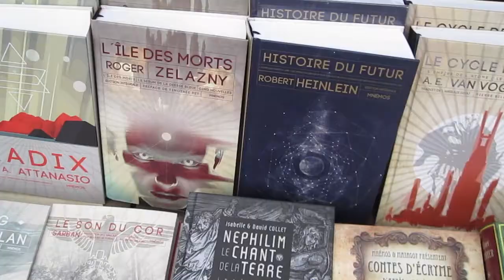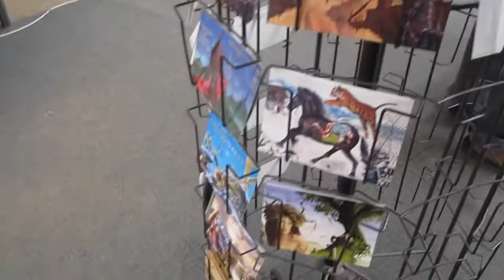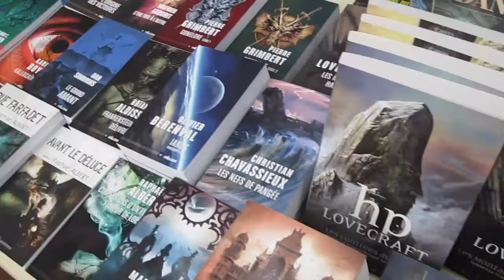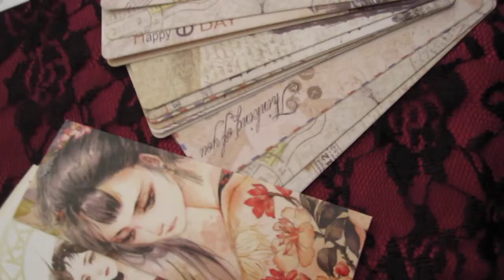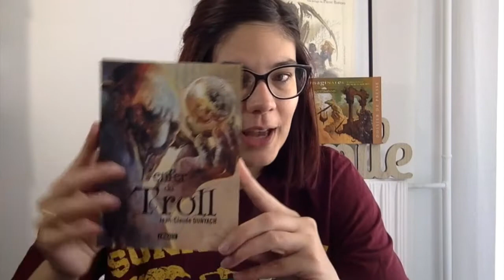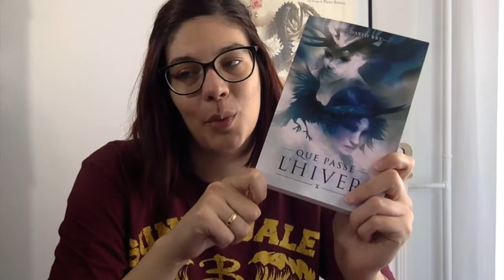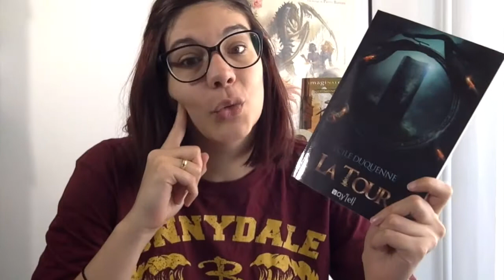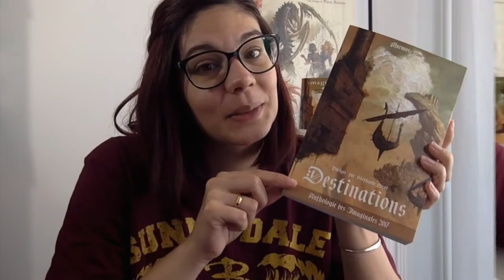BookHaul #23 | Imaginales 2017 & Mini-Vlog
Patience est mère de toutes les vertus !
Déroule, Au nom de la lune !

Met la HD et un pouce bleu pour les Bisous !

N'hésitez pas à me laisser un commentaire, Je suis toujours joie et bonheur en vous lisant et à l'idée de vous répondre :)